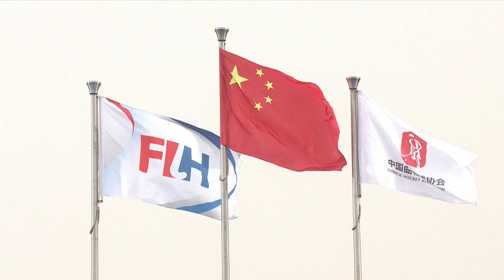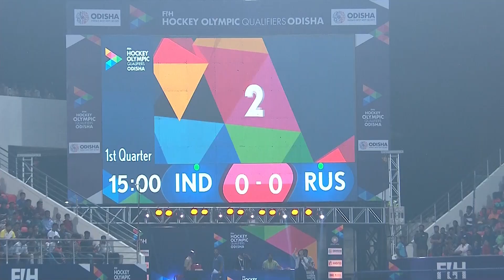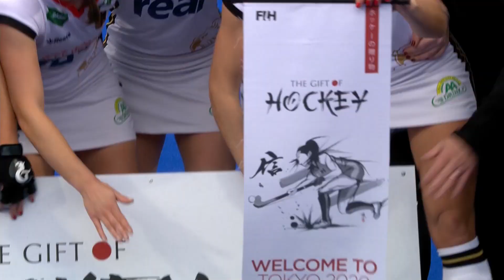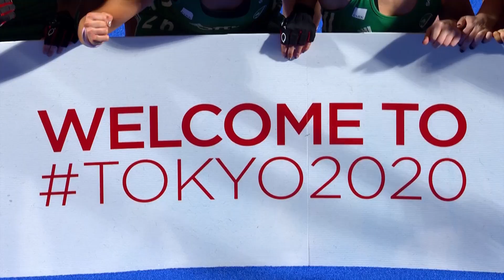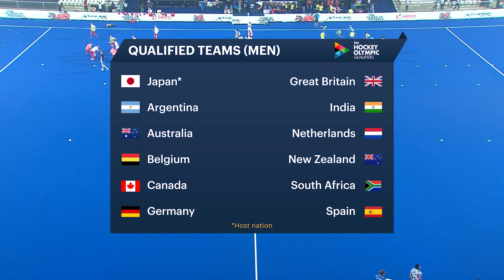FIH Olympic Qualifiers Highlights Show